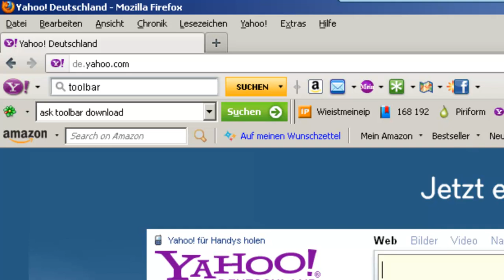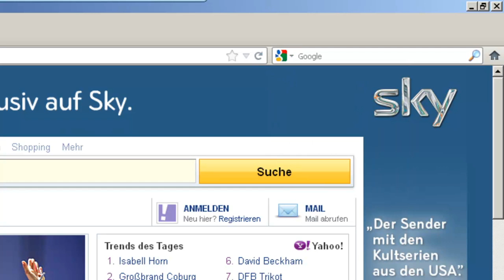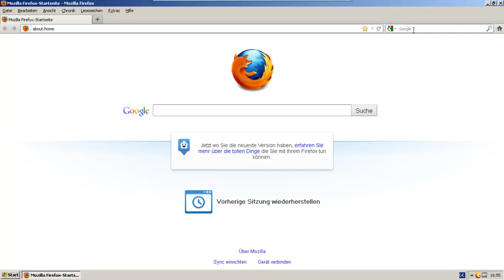Toolbars aus Firefox entfernen (ICQ, Amazon, Yahoo)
Firefox zugmüllt mit Toolbars? Schritt für Schritt Anleitung wie die Toolbars entfernt werden, die Startseite auf Ursprung gestellt wird und die Suchanbieter aus der Liste entfernt werden.